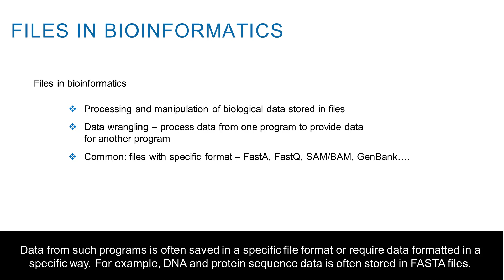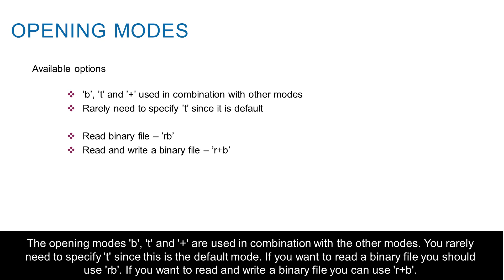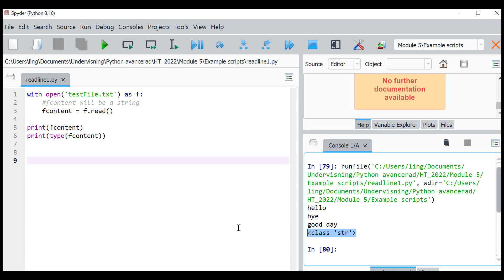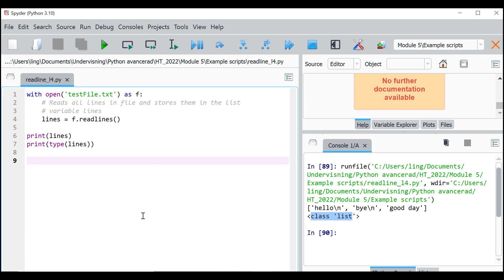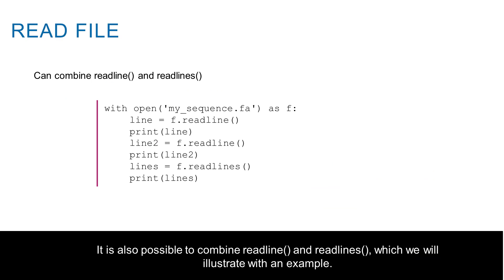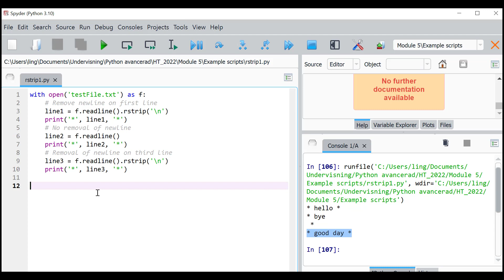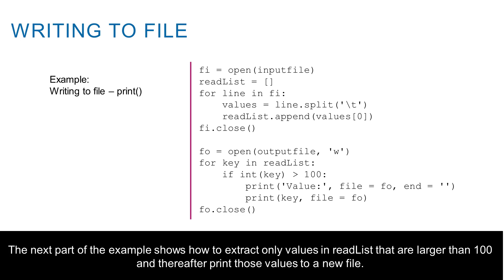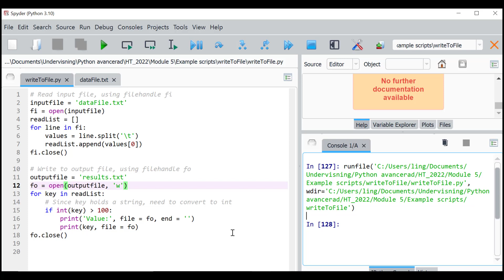Lecture 5 recording 1